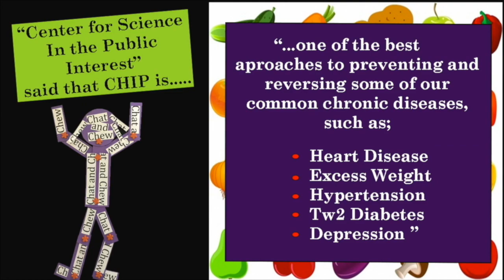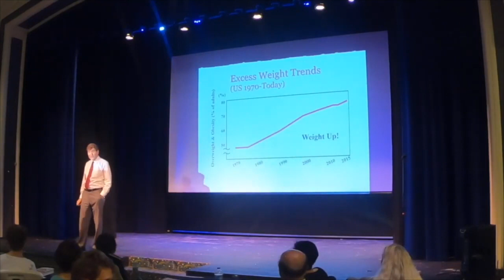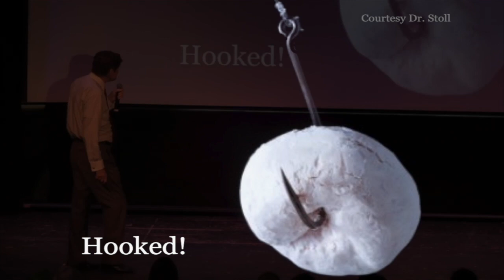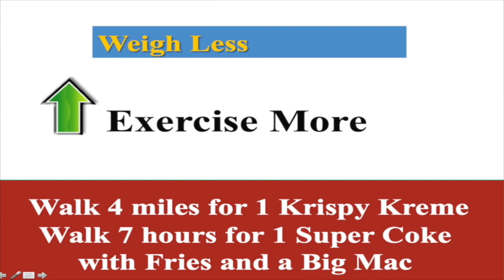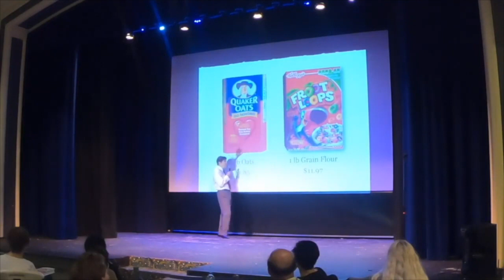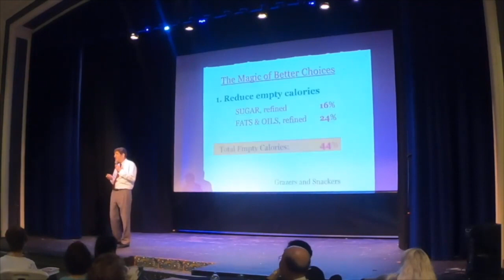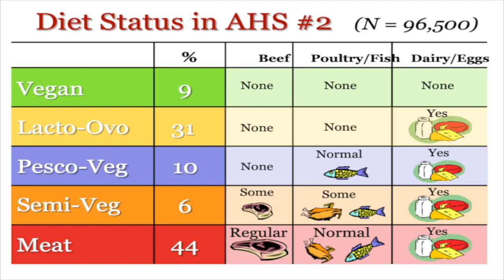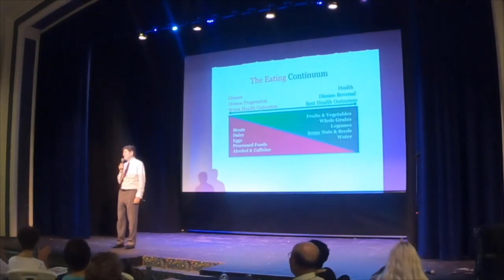Live Presentation - Dr. Hans Diehl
To watch Nancy’s testimonial near the end of Dr. Diehl’s presentation, go here and then click Nancy’s photo to see her video

Dr. Diehl Web Resources:
“News” section for updates on what is trending.
“Resource” section
• Order one of his books
• Explore his free videos and podcasts

Dr. Greger presents research about CHIP program-4:30 minute video